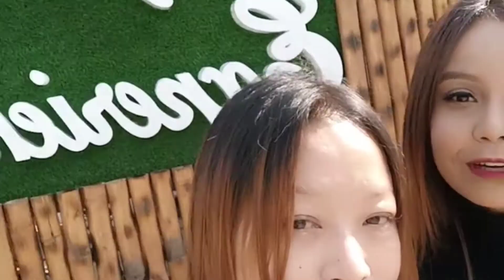Heritage Show for the first time in Guwahati Assam India || Make-up &Hair JD Studio ||Prashant Ghosh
Hey loves

Wellcome back to another vlog week in my life.
Join me watching The Northeast Heritage Show 2021  Slow fashion by Prashant Ghosh.

 It was Fantastic evening doing work with young talents Artists yes ofcourse upcoming new young designers , models like Pujasree Gogoi, Priyanka , Shivani Choreographer Mr. Sanju and the organiser Mr. Prashant Ghosh .

Hearty Thankyou to sir and the team 🙏

And most happiest moment is that we won the Show I mean our team got first Prize 👏
applause for the team .

I hope you enjoy this one , untill next Stay Blessed Stay Fabulous.

xoxo

videos.